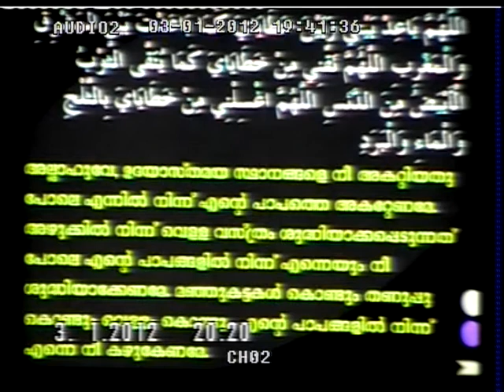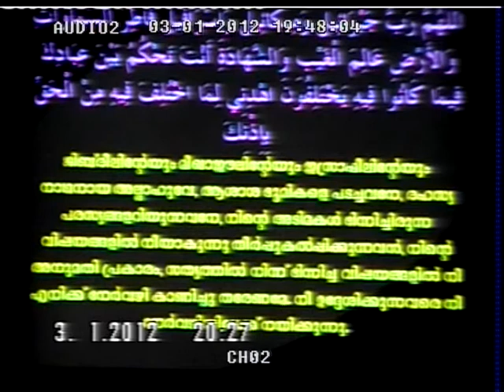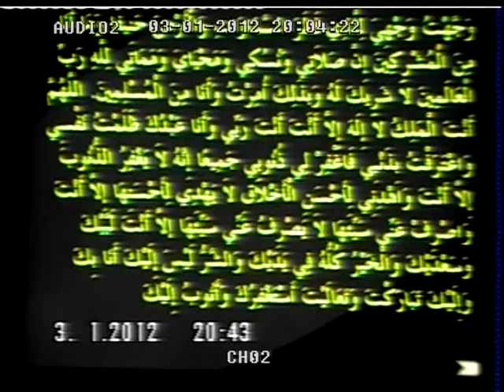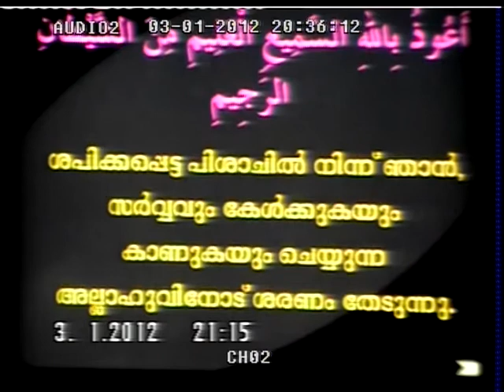PART-7/10 NAMASKKARAM ENGINE ASWADHYAMAKKAM (ABDUL GAFOOR SALAFI)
AL MANAR QUR'AN CENTRE KOZHIKODE PROGRAM
നിങ്ങളുടെ പ്രാര്‍ത്ഥനയില്‍ എന്നെയും കുടുംബത്തെയും ഉള്‍പ്പെടുത്താന്‍ മറക്കല്ലേ...
ഏതൊരു ദേഹവും മരണം ആസ്വദിക്കുന്നതാണ്‌. നിങ്ങളുടെ പ്രതിഫലങ്ങള്‍ ഉയിര്‍ത്തെഴുന്നേല്‍പിന്‍റെ നാളില്‍ മാത്രമേ നിങ്ങള്‍ക്ക്‌ പൂര്‍ണ്ണമായി നല്‍കപ്പെടുകയുള്ളൂ. അപ്പോള്‍ ആര്‍ നരകത്തില്‍ നിന്ന്‌ അകറ്റിനിര്‍ത്തപ്പെടുകയും സ്വര്‍ഗത്തില്‍ പ്രവേശിപ്പിക്കപ്പെടുകയും ചെയ്യുന്നുവോ അവനാണ്‌ വിജയം നേടുന്നത്‌. ഐഹികജീവിതം കബളിപ്പിക്കുന്ന ഒരു വിഭവമല്ലാതെ മറ്റൊന്നുമല്ല. (185) سورة آل عمرا